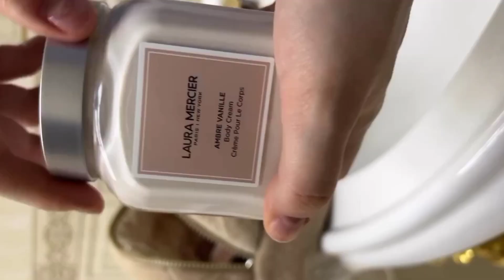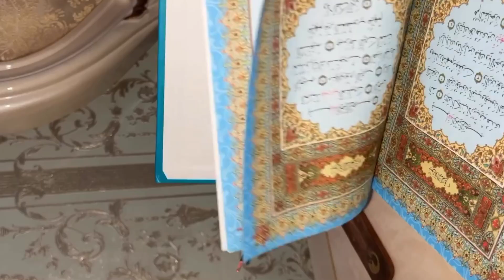asmr restocking and organizing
asmr restocking food
asmr restocking makeup
asmr restocking fridge
asmr restocking snacks
asmr restocking stationery
asmr restocking laundry
asmr restocking snack drawer
organizing tiktoks
cleaning and organizing
 organization compilation
satisfying
tiktok cleaning and organizing
cleaning tiktok
refill and restock
cooking asmr
ASMR
aesthetic